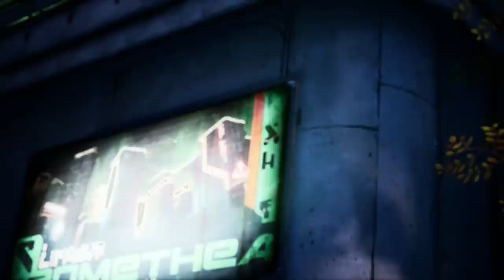Borderlands 3 | Gearbox Give New Info On ENDGAME, 'Big' Bosses And Guardian Ranks!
Today we are talking end game for Borderlands 3 and a few things that the devs said to me in an interview that gives us a lot more information. We go over how Borderlands has evolved with the looter shooter genre, how they've poised and prepared themselves for end game and also boss mechanics and how some bosses will have serious 'WoW-Esque' Raid mechanics that if done badly, will get you killed.

►Borderlands 3 New Gameplay -
►Borderlands 3 News And Info -
► Anthem News And Info -
► Anthem New Gameplay  -